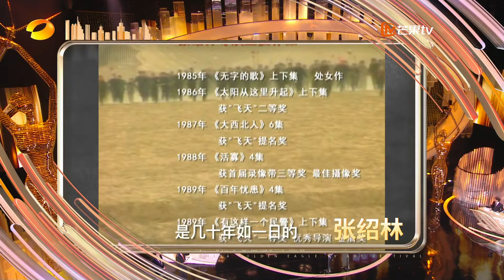【金鹰节晚会·直击】恭喜#游本昌 张绍林 获得第32届中国电视金鹰奖中国文联终身成就奖 | The 15th China Golden Eagle TV Art Festival | MangoTV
简介：第32届中国电视金鹰奖暨第15届中国金鹰电视艺术节由中国文学艺术界联合会、湖南省人民政府、中国电视艺术家协会主办，长沙市人民政府、湖南省广播电视局、湖南广播影视集团（湖南广播电视台）承办，于10月18日至20日在湖南长沙举行，期间举办包括“第15届金鹰节开幕式文艺晚会”、“新时代电视和网络视听艺术高质量发展研讨会”、“文艺工作者进校园活动”“金鹰奖提名荣誉暨优秀论文论著颁授典礼”、“第15届金鹰节闭幕式晚会”等五大主体活动，并揭晓备受关注的第32届中国电视金鹰奖各奖项。